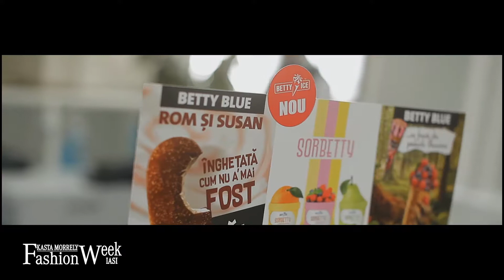KASTA MORRELY KIDS "Royal Children" | Kasta Morrely Fashion Week iunie 2017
KASTA MORRELY KIDS "Royal Children"
Kasta Morrely Fashion Week iunie 2017
Palatul Culturii Iasi